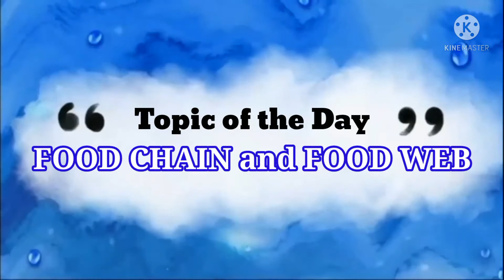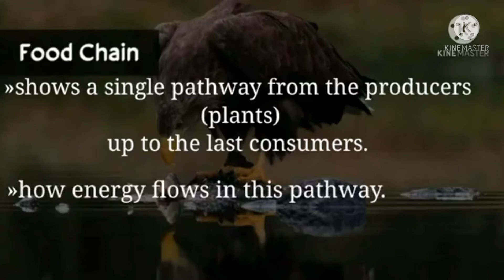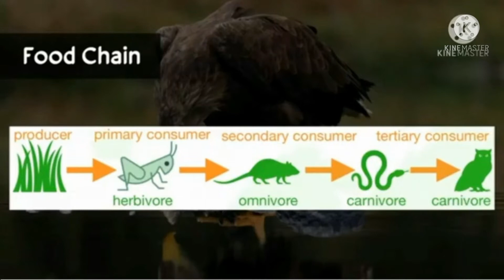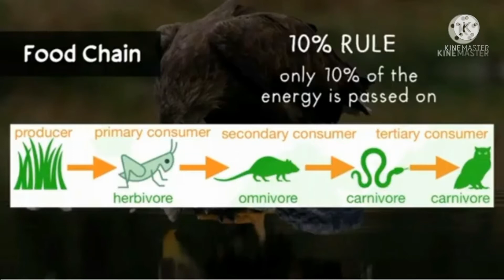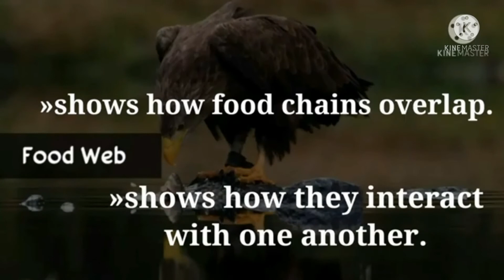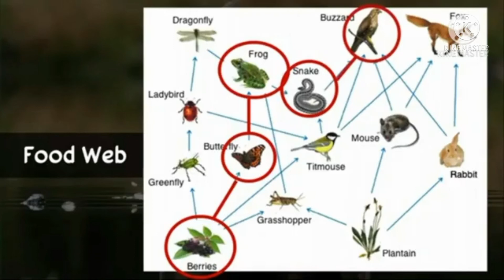FOOD CHAIN AND FOOD WEB | ASYNCHRONOUS DEMO TEACHING IN GRADE 7-SCIENCE | QUARTER 2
Food chain shows a single pathway where organisms interact with one another.
Food web is a interconnected  and/overlapping food chains.
FOOD CHAIN
FOOD WEB
TROPHIC LEVEL
SCIENCE LESSON
BENSHIE VLOGS